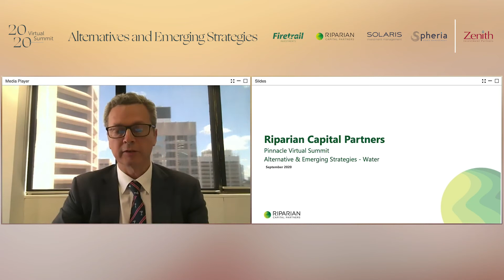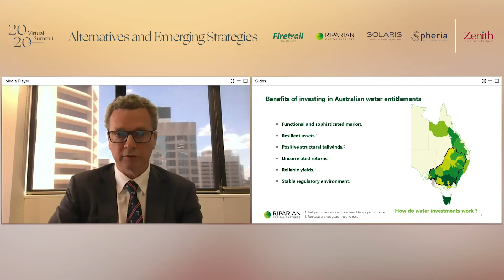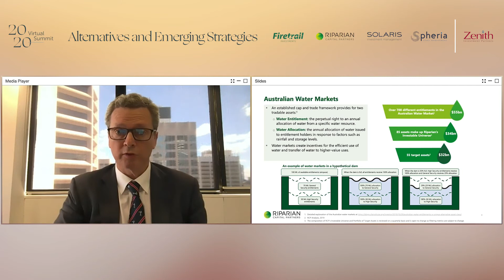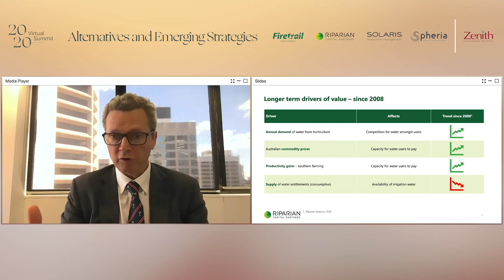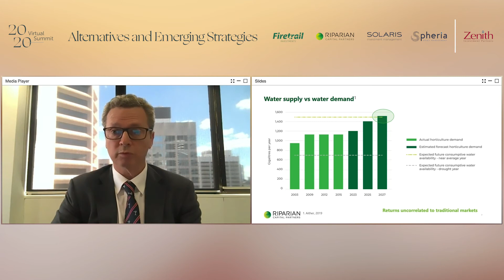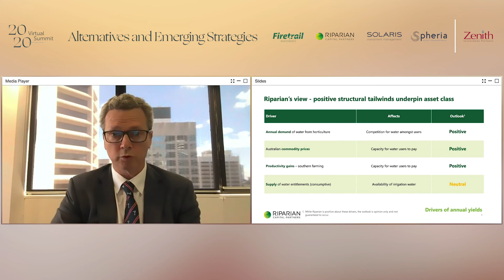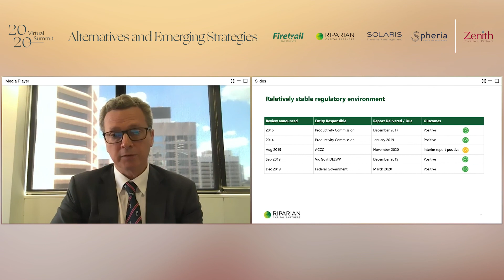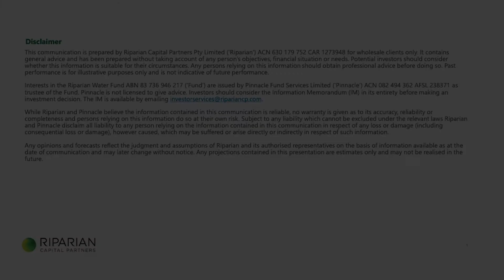Alternatives and Emerging Strategies – Riparian at the Pinnacle Virtual Summit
Watch Michael Blakeney present at the Pinnacle Virtual Summit, held on Thursday 17th September, 2020.